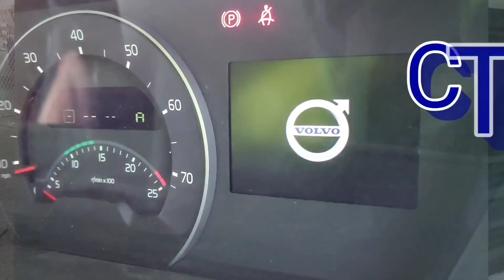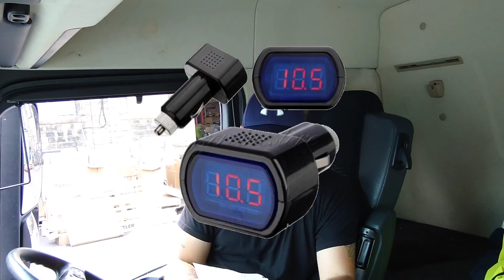Какво ни е нужно за първи курс с камион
В това видео ще поговорим за най-нужните неща, които трябва да си вземем на първия си курс с камиона.
Във видеото съм пропуснал да кажа, че е добра идея да си вземете бързоваче за кафе и чай на 24V ЗАДЪЛЖИТЕЛНО!
Надявам се да не съм забравил нещо :)
Не се колебайте да задавате въпроси в коментарите и при първа възможност ще правя видеа с Вашите въпроси.

Ако Ви е харесало видеото не забравяйте да ударите един палец нагоре :)
Абонирайте се за канала с камбанка,за да не изпуснете нещо интересно :)

Част от парите ще отидат за благотворителност!

Ако Ви харесва това което правя,можете да подкрепите канала.

Както и като станете член на канала.
Благодаря :)